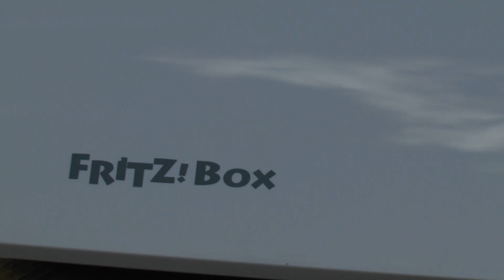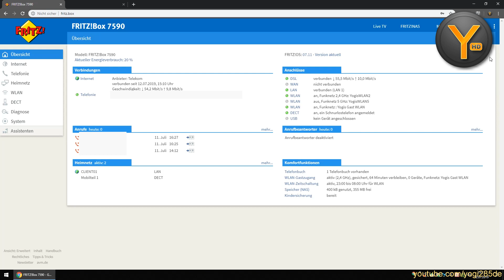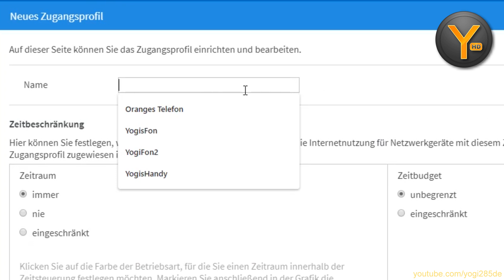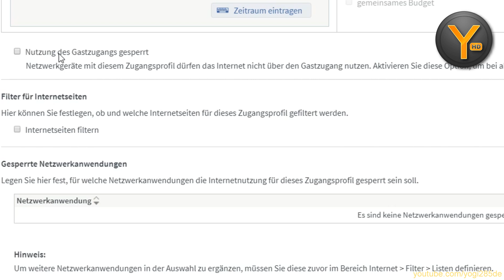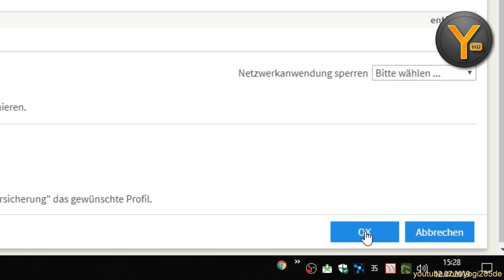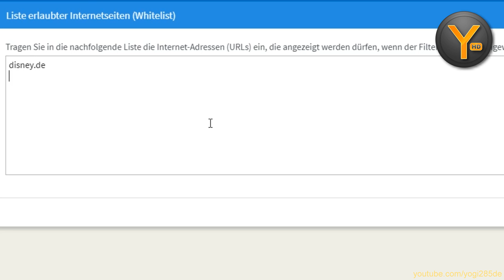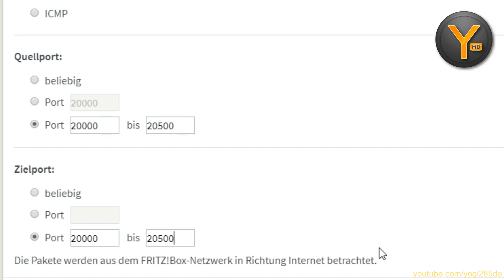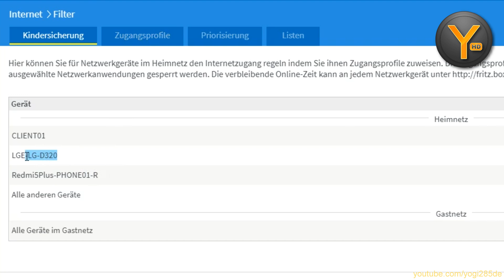AVM FRITZ! Box 7590: Internet-Filter & Kindersicherung einrichten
Mit der FRITZ!Box von AVM lassen sich umfangreiche Filterregeln für den Internetzugang erstellen, die anschließend Geräten wie Smartphones oder Computern von Gästen, Angestellten, Kindern usw zugewiesen werden können. In diesem Video zeige ich euch, wie ihr solche Filterregeln einrichten könnt.
Auch anwendbar auf andere Modelle, z.B. 7530 oder 7560.

USB-Speicher im Netzwerk nutzen: (kommt bald)

Internet-Sperren & Kindersicherung konfigurieren: &list=UU3Thcb0RFFl3WUzM7JzIdHw

FRITZ!Box als Zeitserver nutzen: (kommt bald)

FRITZ!Box 7590 bei Amazon

oder bei eBay

Steam: Yogi285
PSN: Yogi285